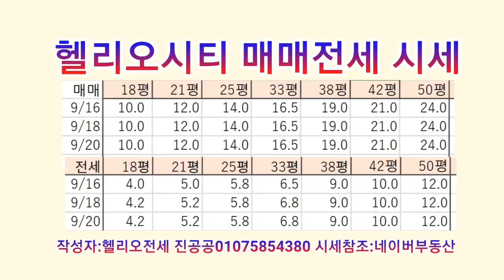[헬리오전세 진공공]60평 테라스형 펜트하우스 소개-헬리오시티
펜트하우스 24개 동호수
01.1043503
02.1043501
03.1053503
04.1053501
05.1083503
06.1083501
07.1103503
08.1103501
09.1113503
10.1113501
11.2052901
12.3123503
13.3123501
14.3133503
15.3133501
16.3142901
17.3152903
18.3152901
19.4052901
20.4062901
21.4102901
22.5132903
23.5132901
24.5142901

1단지 10개 2단지1개 3단지 7개 4단지 3개 5단지3개 있습니다.

현재펜트하우스 시세는 네이버 참조하시고
분양가는 15억쪼금 못되었습니다.

개인적인 생각에 외국인에게 임대를 주시거나
중국인부호에게 팔았으면 좋겠습니다.

♡♡♡아시쬬

진공공은 중국인vvip 전문